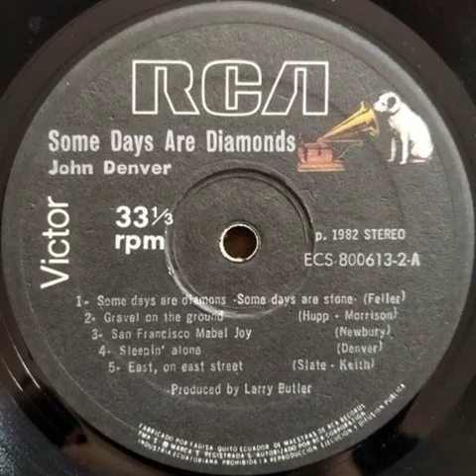John Denver - San Francisco Mabel Joy Backwards